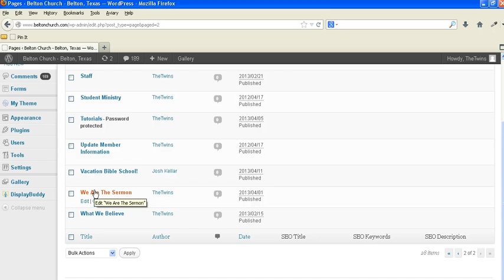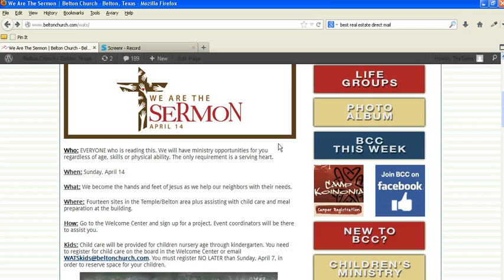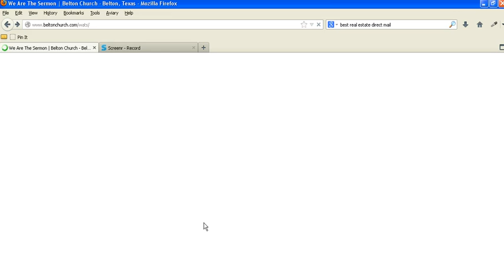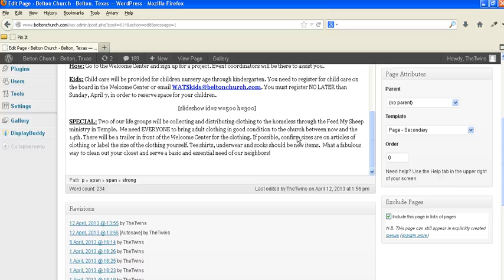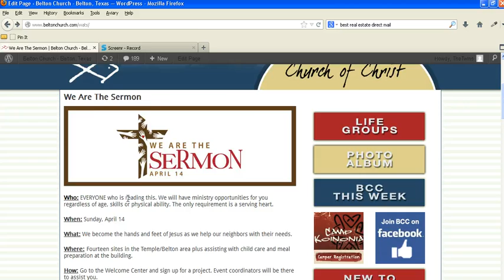BCC: How to Edit an Existing Page